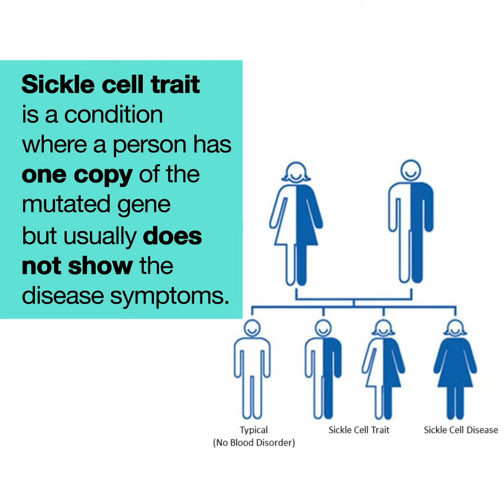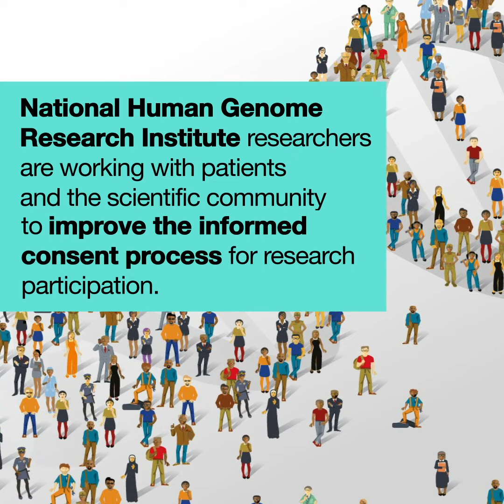Curing sickle cell disease: A century-long journey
In 2019, the first announcements were made of a patient being potentially cured of sickle cell disease. This has been heralded as a landmark moment for the use of gene-editing tools in possibly treating diseases such as sickle cell disease.

Sickle cell disease is a group of disorders that affects hemoglobin, a molecule that delivers oxygen to cells throughout the body. The disease distorts red blood cells into a sickle, or crescent, shape, causing limited blood flow to cells and as a result, inducing chronic pain. After over a decade of genomics research, a cure for sickle cell disease may be at hand.

Credits:
Production: Prabarna Ganguly, Ph.D., National Human Genome Research Institute
Transcript:

Sickle cell disease is a group of inherited blood disorders that affects millions of people worldwide.

American physicist Dr. James B. Herrick first described the disease over 100 years ago in U.S. medical literature.

Sickle-cell disease is the result of both copies in the beta-globin gene.

The beta-globin gene is responsible for producing part of hemoglobin, the molecule that transports oxygen to the blood.

Mutations in the beta-globin gene can cause red blood cells to assume a crescent or sickle shape.

Sickle cell disease disproportionately affects people from certain regions (United States, parts of the Caribbean, parts of Central and South America, parts of the Mediterranean, Middle East, Sub-Saharan Africa and India)

Sickle cell trait is a condition where a person has one copy of the mutated gene but usually does not show disease symptoms.

In 1971, Dr. Charles Whitten established what would become the Sickle Cell Disease Association of America.

In 1972, Congress passed the Sickle Cell Anemia Control Act to increase awareness of the disease.

The National Institutes of Health is committed to using its research excellence to finding treatments for sickle cell disease.

New gene therapy methods have shown promise in treating sickle cell disease.

In 2019, reports showed the first case of a patient being potentially cured of sickle cell disease with gene therapy.

Since then, more cases of marked improvements in people have been reported.

As genome-editing trials have become more common, patients need up-to-date information to potentially authorize and undergo such genome-editing trials.

National Human Genome Research Institute researchers are working with patients and the scientific community to improve the informed consent process for research participation.

After a century's worth of knowledge, a cure for sickle cell disease may soon be at hand.